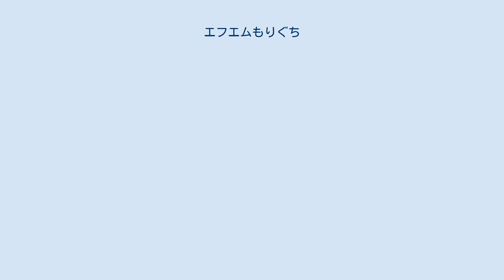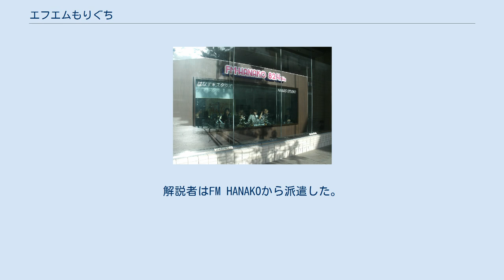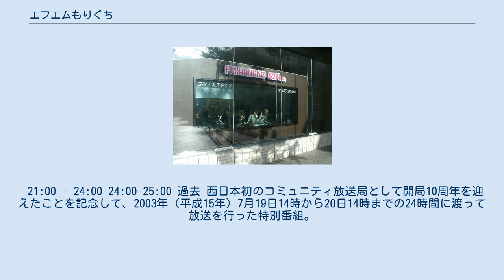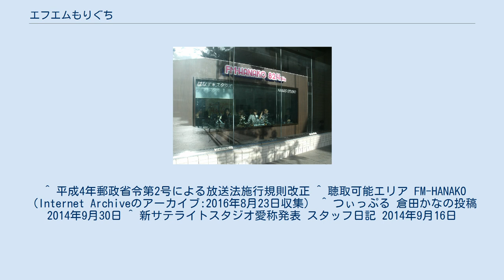エフエムもりぐち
株式会社エフエムもりぐちは、大阪府守口市および門真市の各一部地域を放送区域として超短波放送（FM放送）をする特定地上基幹放送事業者である。
FM-HANAKO（エフエムハナコ）の愛称でコミュニティ放送をしている。
 1992年（平成4年）の放送法施行規則改正で制度化されたコミュニティ放送の西日本第1号（全国では第1号の北海道・函館市のFMいるかに次ぐ第2号）として1993年（平成5年）7月に開局した。
1995年（平成7年）の阪神・淡路大震災発生時点で近畿地方に所在していた唯一のコミュニティ放送局である。
 聴取可能エリアは守口市（約7万世帯、人口約14万5千人）・門真市（約6万1千世帯、人口約12万7千人） (平成28年4月現在）を中心に北は枚方市・高槻市、南は大阪市生野区・東大阪市（東部の一部地域）、東は四條畷市（西部の一部地域）、西は大阪市東淀川区・都島区とされているが、このほかに大阪市の鶴見区、旭区、東成区、城東区、寝屋川市、大東市（南部一部は除く）のほぼ全域が可聴範囲、吹田市、茨木市、東大阪市の西部の一部地域などではカーラジオで聴取可能な地域があるとしている。
 群馬県太田市のおおたコミュニティ放送（FM TARO）とは、太郎と花子という意味合いから、姉妹局の関係である。
 放送時間は24時間（5:00基点。日曜日深夜 - 月曜日未明も放送）。
自社スタジオからは主に日中（7:00 - 19:00までの範囲内）に放送しており（FM-HANAKOの放送番組一覧参照）、平日は帯ワイド番組を集中的に編成（「さわやかワイド82.4」は土・日を含む全曜日放送）している。
夜から翌朝にかけてはミュージックバードの番組を放送。
 スタジオはオープンスタジオとなっており、文化センターの休館日（原則毎週木曜日（祝日の場合次の平日）と年末年始）以外は自由に見学をすることが出来る。
また地域に根ざした情報提供・番組参加を広くリスナーから呼びかけている。
2014年（平成26年）10月1日から、同センター1階エントランスにもうひとつのオープンスタジオとなる「はなすスタジオ」（はなスタ）がオープンし、センター休館日を除いたほとんどの生放送番組はこの「はなスタ」から放送されている（休館日と、一部の収録番組は従来通り地下1Fのスタジオで生放送・収録され、こちらも開館時間であれば見学可能）。
 特に開局記念日となる毎年7月20日前後には記念特別番組を守口市内の公共施設から、また毎年11月第1週の土・日に開かれる「守口市民祭り」では日曜日のメインイベント開催日に京阪百貨店の駐車場に特設オープンスタジオを設けた長時間特番をそれぞれ公開生中継で実施。
リスナー参加型イベントや歌手のミニコンサートを展開している。
 FM文字多重放送を全国のコミュニティ放送局で初めて実施し、番組連動情報やニュース・天気、地域情報などを提供していた。
 2008年（平成20年）2月、全国のコミュニティ放送局及びNHKを除いた近畿圏のラジオ放送局としては初めて緊急地震速報の運用を導入した。
 読売新聞の協力による日本国内外のニュース（HANAKO NEWS）を放送している。
 2009年（平成21年）4月1日、SimulRadioのサービスに参加した。
放送時間は毎日7:00 - 19:00および深夜の自社制作番組（夜間の緊急地震速報とミュージックバード配信の番組を除く。ミュージックバードも再配信が可能となっているが一部を除き当局は行っていない。）。
インターネット放送ではパーソナリティの表情が見ることができた。
（2014年9月まで） 都市対抗野球大会にパナソニック野球部（旧・松下電器野球部、門真市）が出場する場合、通常のプログラムを休止・変更してパナソニック野球部の出場試合を実況生中継する。
（2007年（平成19年）9月2日の準々決勝は編成の都合により撮って出し録音放送した。
葛飾エフエム放送とFM TAROとの技術協力。
解説者はFM HANAKOから派遣した。
） CMは守口市と門真市の企業・自治体関連が多く放送されているが、パナソニックやりそな銀行など地元に本社・支店を置く大手企業のものも放送される。
また、ACジャパンには加盟していないため、公共広告は独自製作のものを放送するが、日本赤十字社や国政選挙期間中の政党など一般の民放で放送されるものも放送される。
 2011年（平成23年）3月11日に発生した東北地...